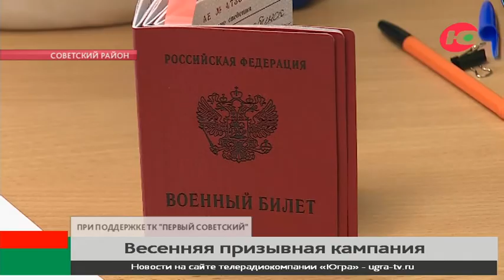В Советском отправили призывников на срочную службу